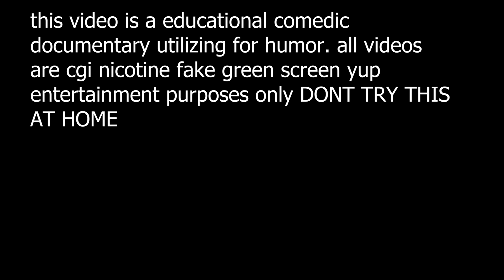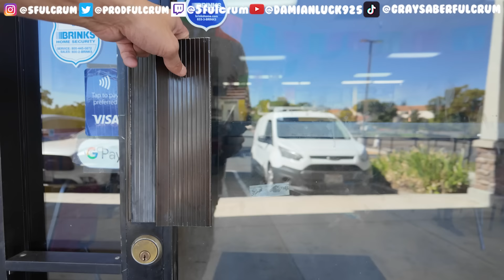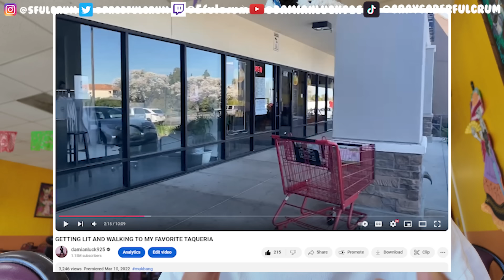ROLLING A PAPER PLANE AND GETTING LIT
*this video is a educational comedic documentary utilizing tobacco for humor. all videos are cgi nicotine fake green screen tobacco yup entertainment purposes only DONT TRY THIS AT HOME*
back with another yodie classic i hope everyone is having a good day and i hope yall enjoy todays video! i havent done a video where im rolling a paper plane and getting lit in a while so i thought i should go ahead and make one. and that is what you guys are gonna watch today yuuuupppp. really dont go further than that. i love all of yall thank you guys for all the recent support! i got more bangers on the way and more streams and more music all that all that. that part. ROLLING A PAPER PLANE. ROLLING A PAPER PLANE GETTING LIT. SIMPLE. fulcrum comein! yuuuuuppppp! yodie gang!